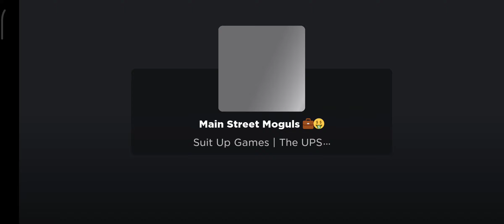Easy Grow Obby - Roblox